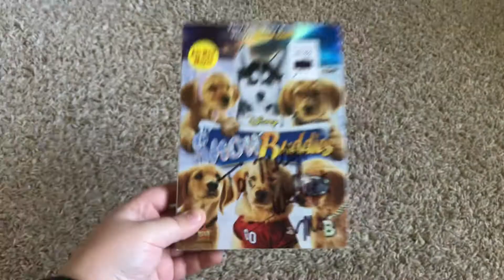Snow Buddies DVD Review